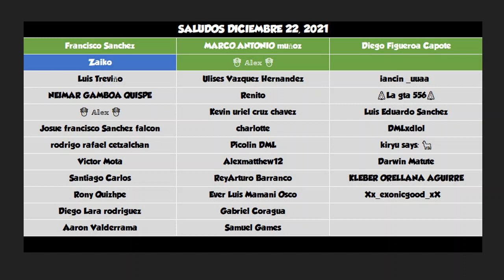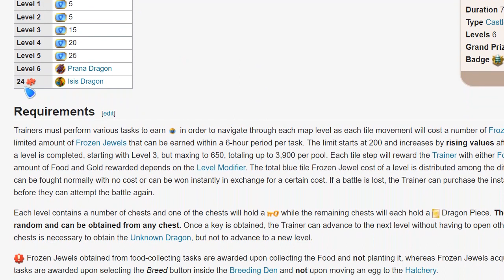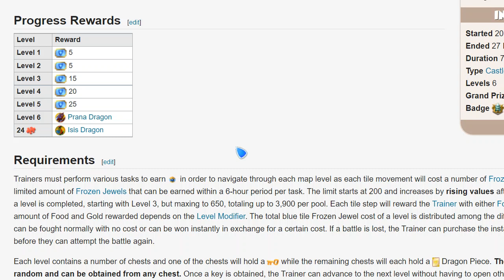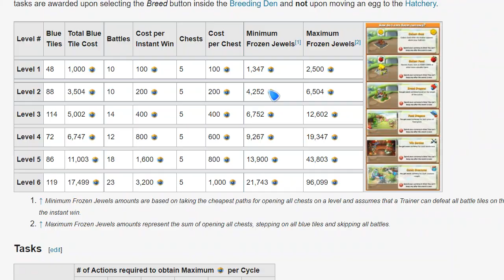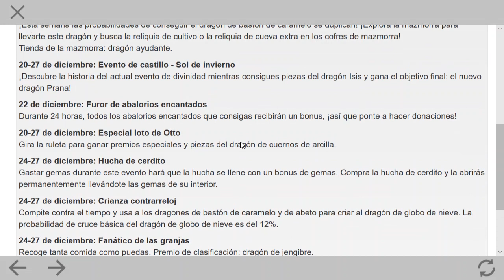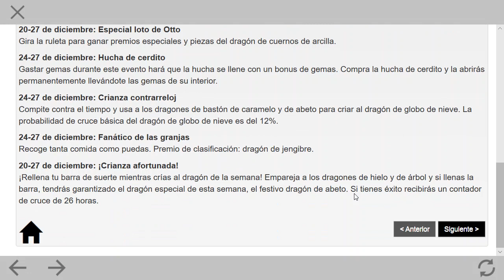Abriendo 111 (+15) Cofres de Divinidad ⭐Dragon Mania Legends 606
Video de Dragon Mania Legends con:

Festival de Divinidad - Los Dos Soles
Cofre de Divinidad
-Dragón de Ninfa
-Dragon de Jormungand
-Dragón de Bambú

Altar de Divinidad
-Dragón de Odin
-Dragón de Koliada
-Dragón de Hou Yi

Cría Relámpago
-Dragón de Iceberg

Tartamanía
-Dragón de Océano

Mazmorra Eterna
-Dragón de Avalancha
-Dragón de Hamburguesa

Colección de Amor
-Dragón de Amaterasu
-Dragón de Koliada
-Dragón de Prana
-Dragón de Gayo
-Dragón de Crono Afrodita

-Dragón de Mago de Fuego

-Dragón de Disfraz

-Dragón de Espíritu Helado